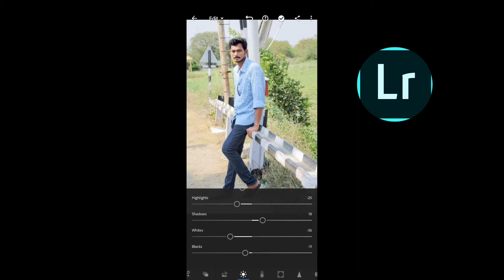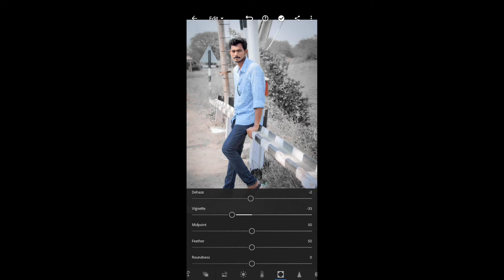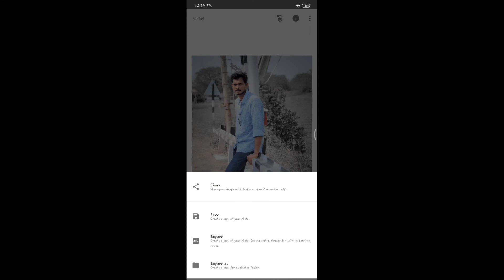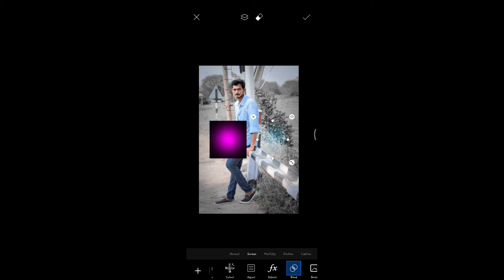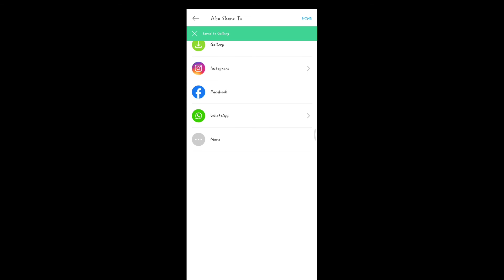How To Edit Dark moody|| In Lightroom Mobile Tutorial || PicsArt lighting effect || Snapseed smooth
HAI🙏
    THIS IS 🇸 🇦 🇮 🇰 🇺 🇲 🇦 🇷

 If Any one want Backgrounds  comment in this video

FOR 😎